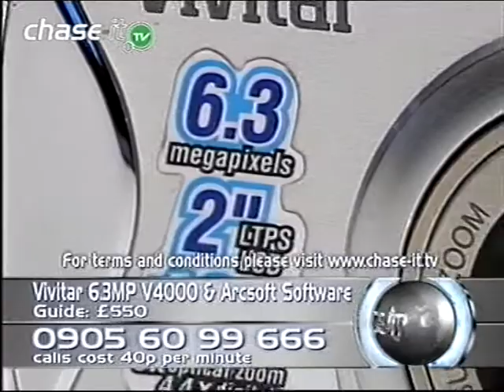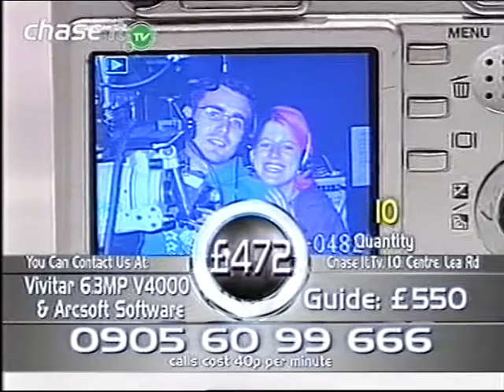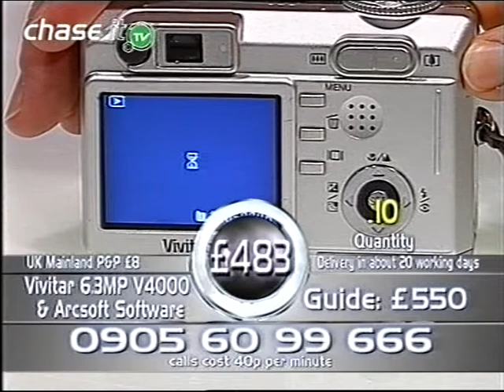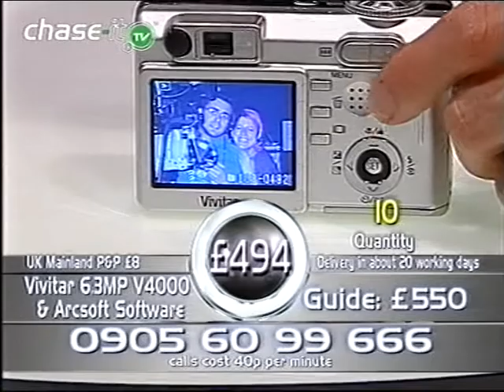chase-it.tv - 6MP Digital Camera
with Nigel May